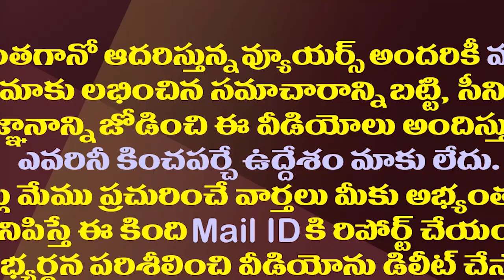ఆ రెండుపార్టీల పొత్తును నమ్ముకుని నలిగిపోయిన రఘురామ| PM Modi Dashed The Hopes Of MP Raghurama